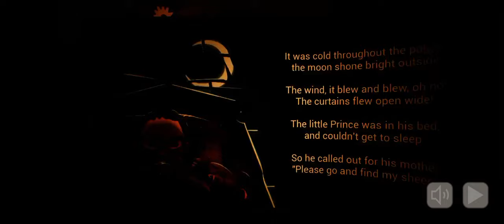THE BABY IN YELLOW II BADTIME BABY IS HERE YELLOW SO ANGRY 💢💢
thebabyinyellow#choochoocharles#thebadguys
 baby scary sleep in baby bade time on